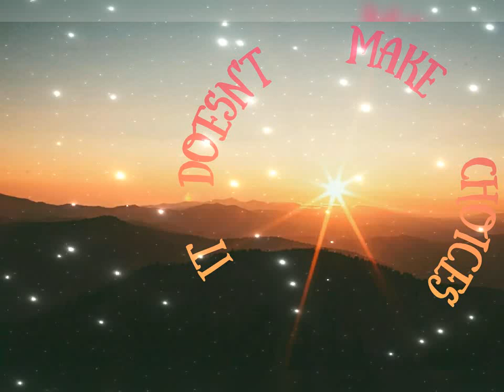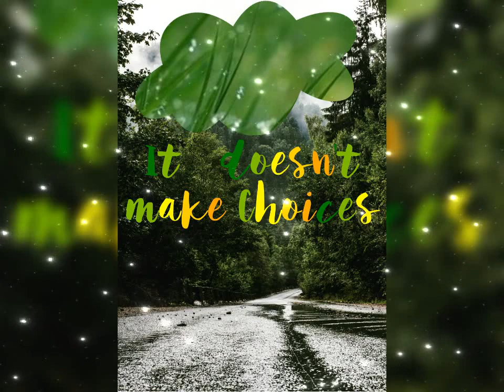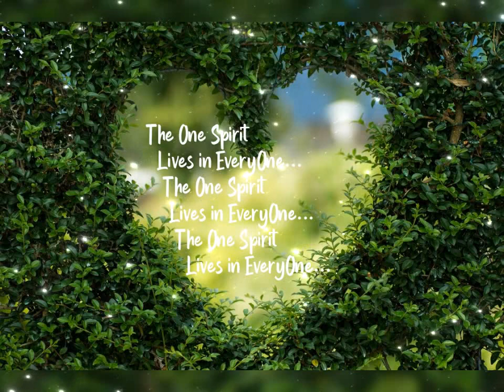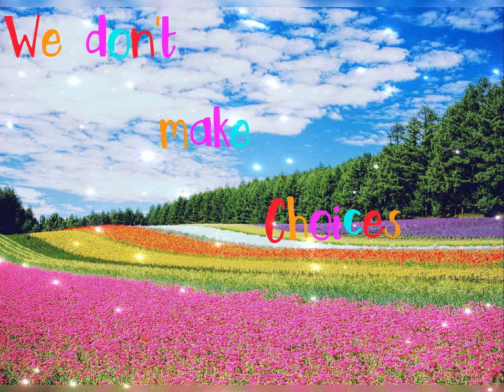JOKER होता है कुदरत के करिश्मों को देख खुश🥰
NEW NATURE ANIMATION WITH MUSIC SONG
NATURAL THINGS ANIMATION